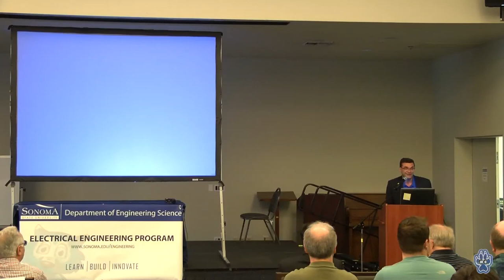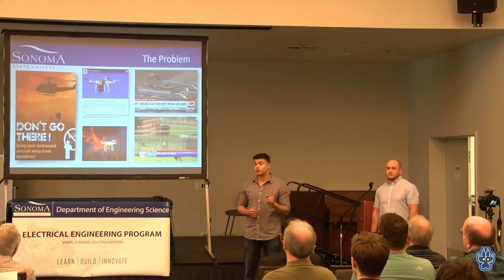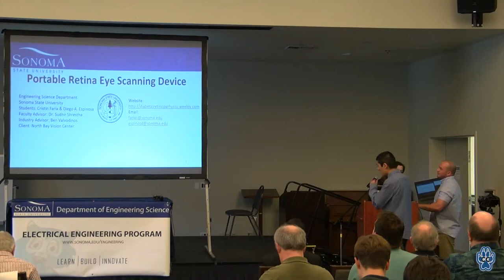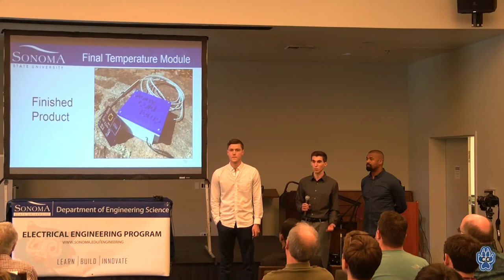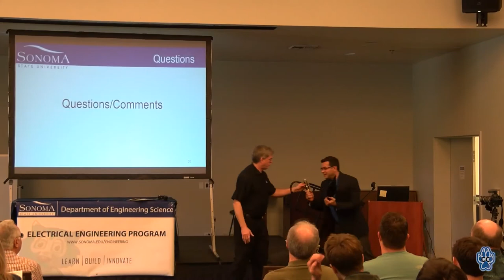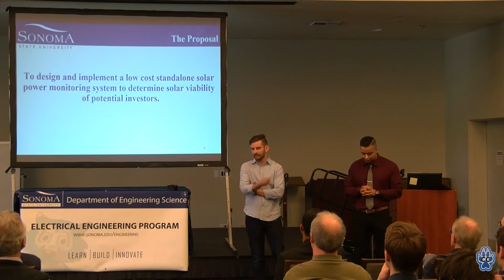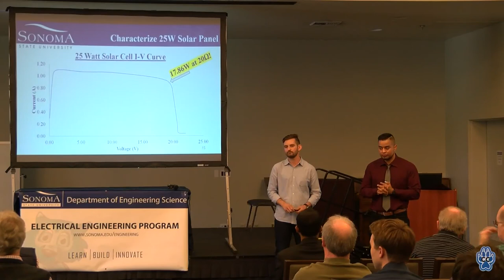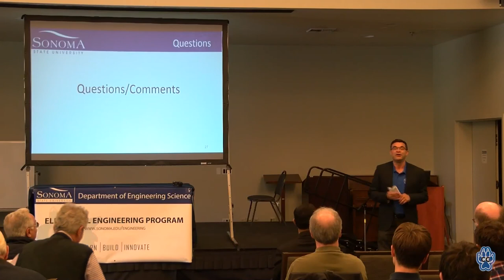2017-2018 EE Senior Design Project Presentations - May 4, 2018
2018 Electrical Engineering Senior Design Presentations
SSU's Electrical Engineering senior students presenting their capstone projects.